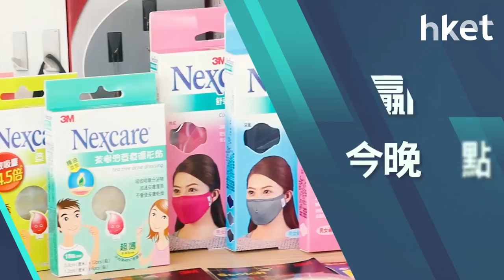【ET贏商有計】3M 迎接疫後商機 循保護健康等方面發展今晚９時見！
3M香港為把握疫後商機，今年將會主打空氣淨化及滅菌控制技術。在發展業務時，該企亦不忘提倡ESG營運，香港管理層如何配合總公司，邁向碳中和的目標？